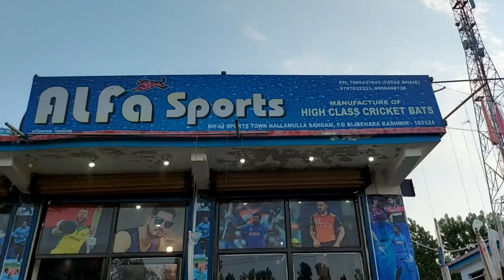Kashmir Mini Switzerland | Apple Garden | Cricket Bat Factory in India| YMT | Kashmir Trip Vlog5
Hi Friends,

In this video I am going to share with you the beauty of Kashmir and information related to places in Kashmir in Tamil.